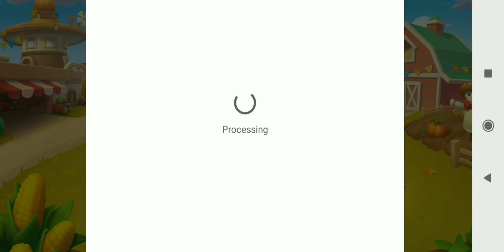Township Harvest Festival/ Explosive Puzzle/Gold Pass/Rewards